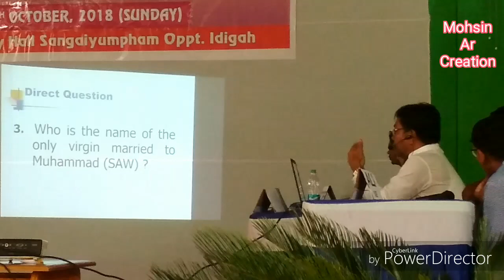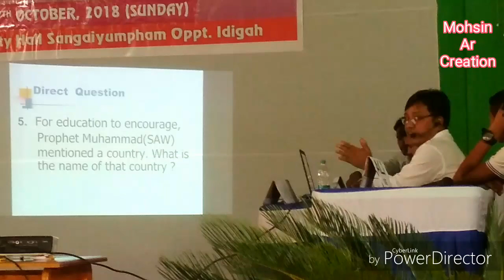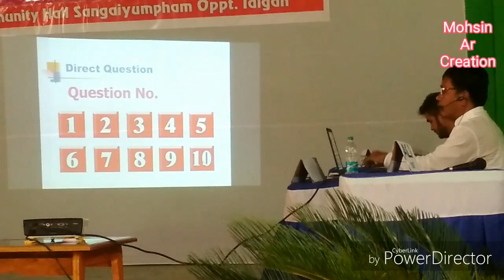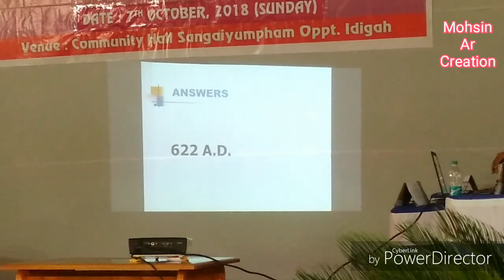ISDO Islamic Quiz Dr Raheijuddin sheikh Director DDU, Centre for KAUSHAL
Mohsin Ar Creation